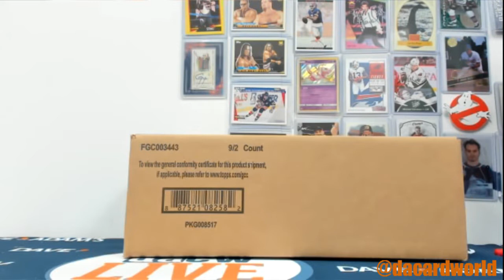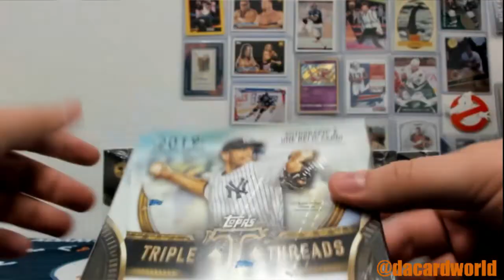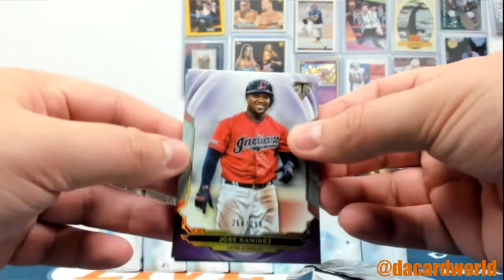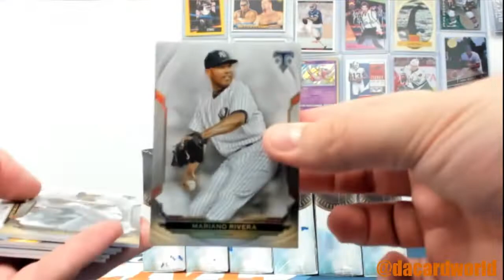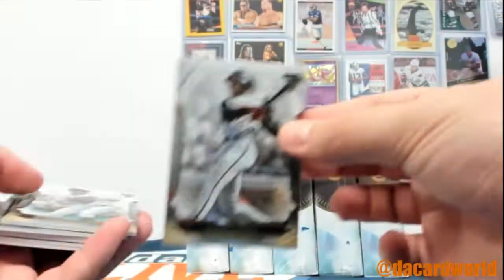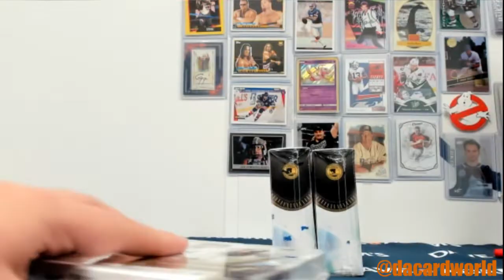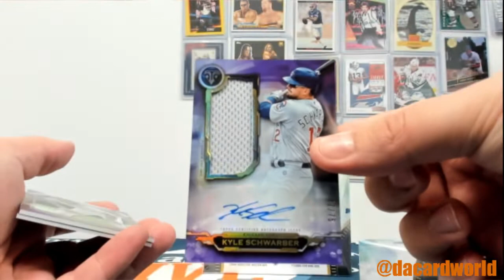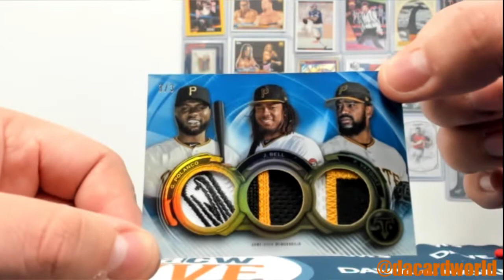2019 Topps Triple Threads Baseball 9-Box Case- DACW Live 30 Spot Pick Your Team Break #1